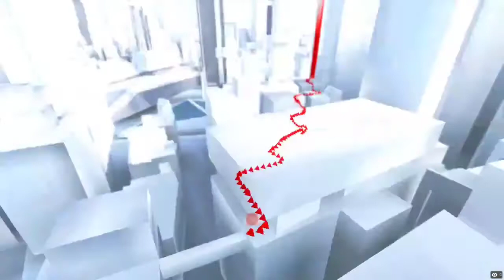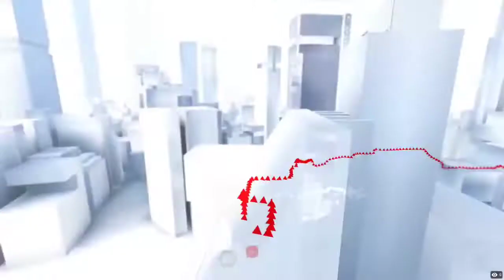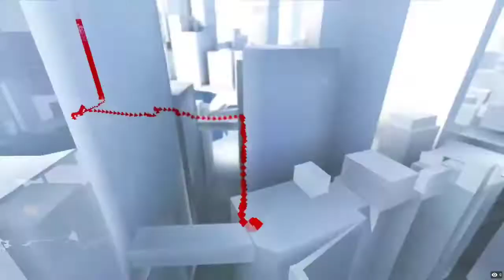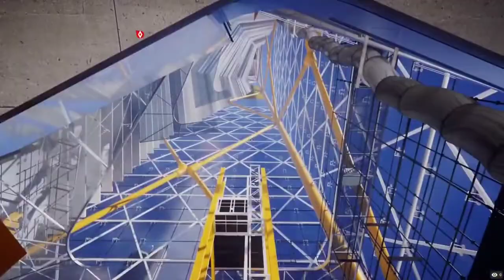Mirror's Edge Catalyst "Это лучшая миссия"